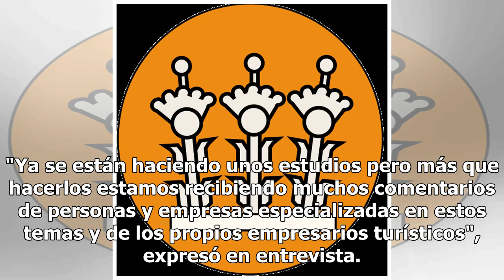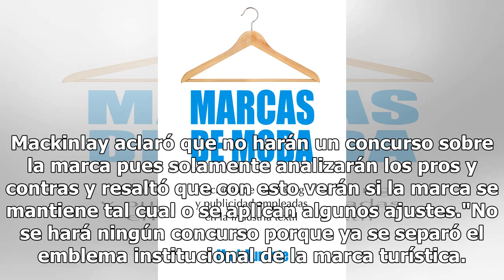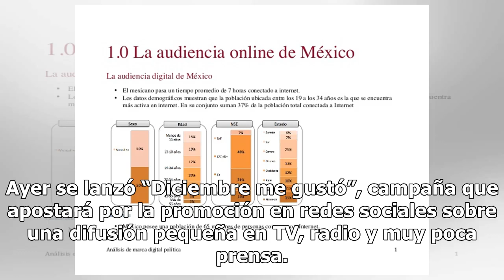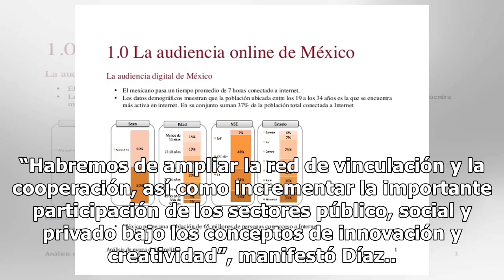Marca CDMX sigue en análisis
La marca CDMX que utilizó la anterior administración capitalina quizá solo podría recibir algunos ajustes, por el momento ya se inició un estudio y a finales de diciembre o principios de enero darán a conocer la definición, declaró el secretario capitalino de Turismo, Carlos Mackinlay. "Ya se están ...